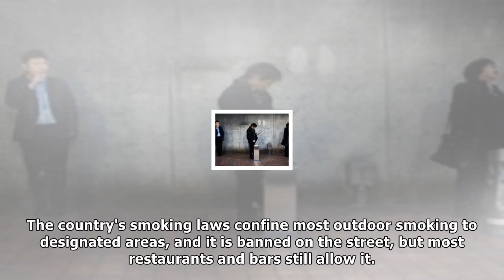Japanese marketing firm rewards non-smokers with extra days off| NEWS TODAY TV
Japanese marketing firm rewards non-smokers with extra days off
By Bethany Minelle, News ReporterNon-smokers at a Tokyo firm have been given a breath of fresh air by their employers, in the form of six days of extra annual leave. Following a staff suggestion, mark...